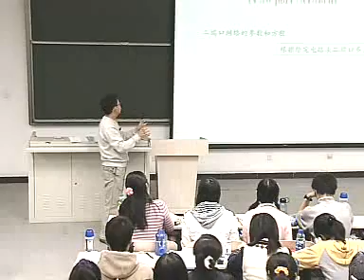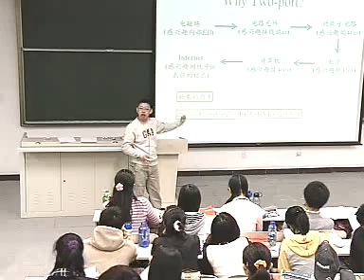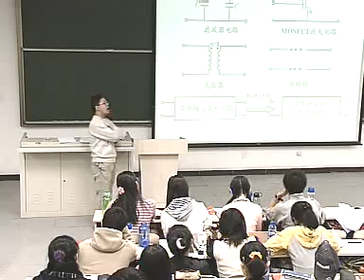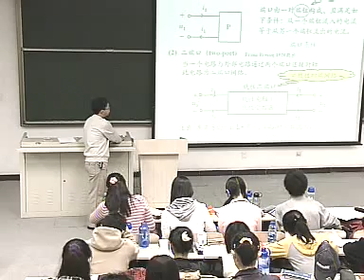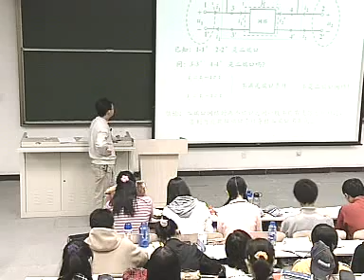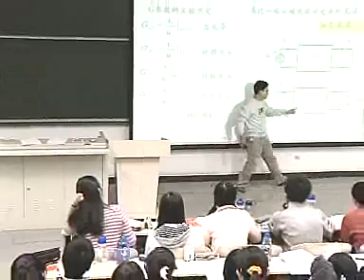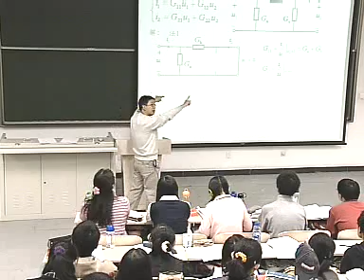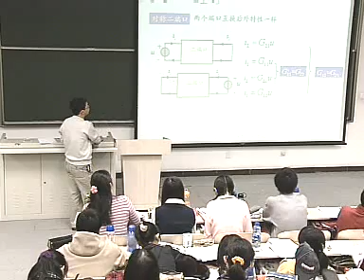09 第五讲 二端口网络（L5，上） 清华大学 电路原理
Principles of Electric Circuit, Tsinghua University,  Prof. Yu Xinjie

Q&A 请问教材和参考书是什么？

教材是：于歆杰，朱桂萍，陆文娟，《电路原理》，清华大学出版社，2007

习题集为：朱桂萍、刘秀成、徐福媛，《电路原理学习指导与习题集（第2版）》，清华大学出版社，2012

辅导书是：朱桂萍、于歆杰、陆文娟、刘秀成，《电路原理导学导教及习题解答》，清华大学出版社，2009

下列参考书值得参阅：

（1）江缉光、刘秀成，《电路原理（第2版）》，清华大学出版社，2007

（2）Agarwal and Lang, 《模拟和数字电子电路基础（于歆杰等译）》，清华大学出版社，2008，MIT电路课程教材

（3）Nilsson and Riedel, Electric Circuits 7th, 电子工业出版社影印，2005，美国销量最大的电路教材

（4）Alexander and Sadiku, Fundamentals of Electric Circuits, 清华大学出版社影印，2000，中国应用最多的电路双语教材

（5）Hayt, Kemmerly, and Durbin, Engineering Circuit Analysis 7th, 电子工业出版社影印，2006

（6）李翰荪，《简明电路分析基础》，高等教育出版社，2002

（7）邱关源，罗先觉，《电路（第5版）》，高等教育出版社，2006

下面这些是传统意义上的经典教材，如有时间，不妨翻阅。

（1）俞大光，《电工基础（修订本）》，人民教育出版社，1964

（2）德陶佐等著，江缉光等译，《系统、网络与计算：基本概念》，人民教育出版社，1978

（3）狄苏尔、葛守仁著，林争辉等译，《电路基本理论》，人民教育出版社，1979

（4）克鲁格，《电工原理（第6版）》，龙门联合书局，1954